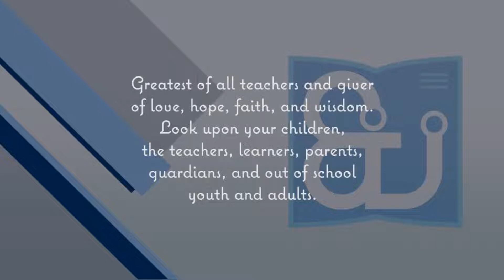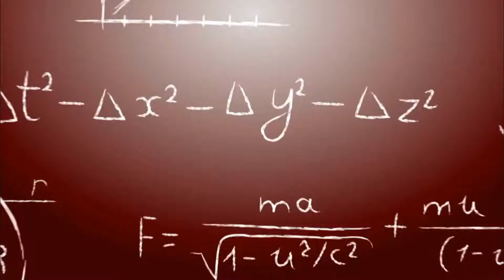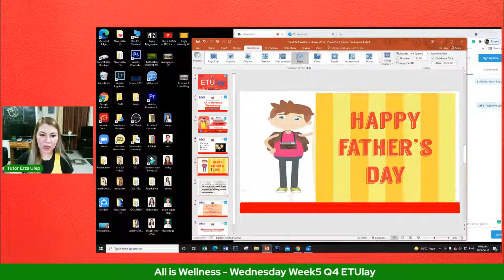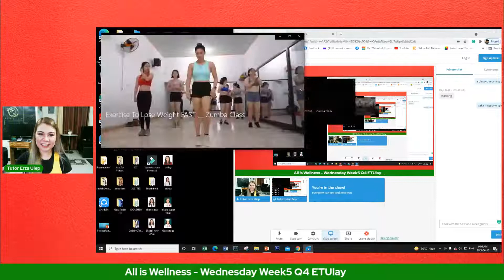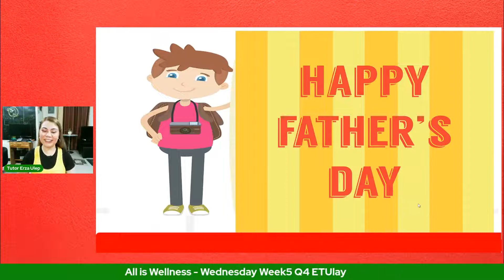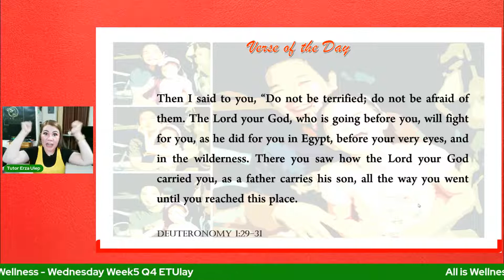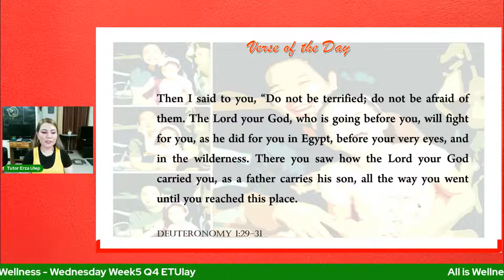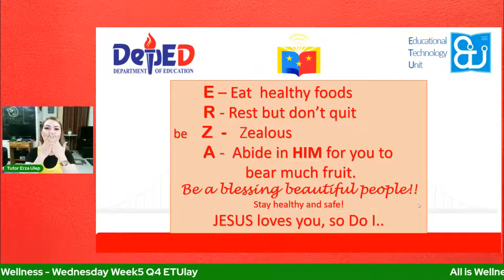All is Wellness - Wednesday Week5 Q4 ETUlay